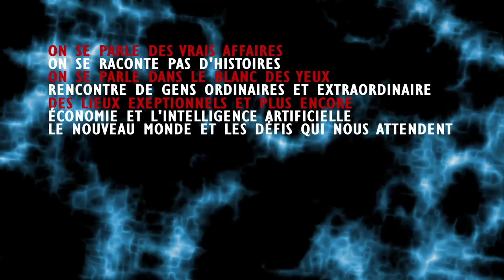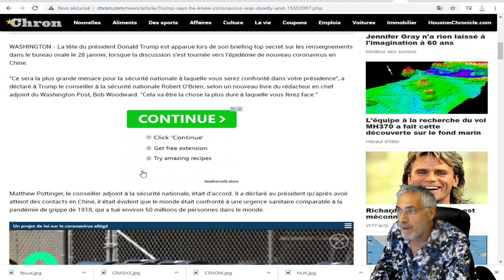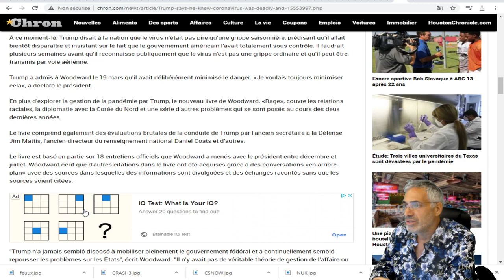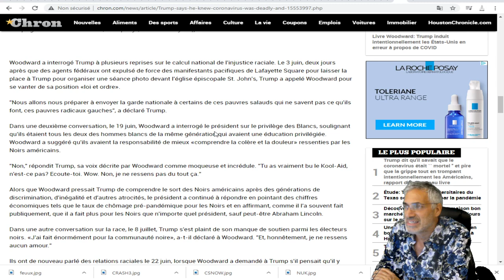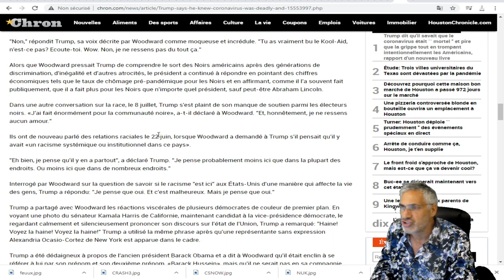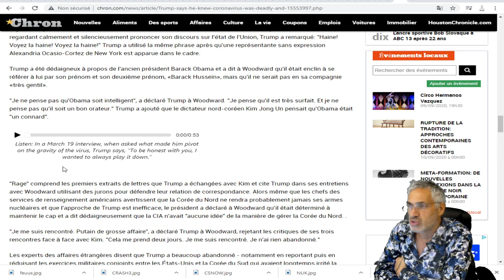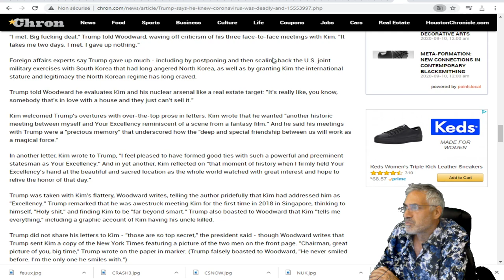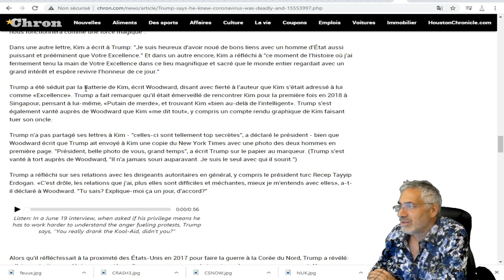Trump dit qu'il savait que le coronavirus était `` mortel '' et pire que la grippe;TROMPÉ LES GENS.